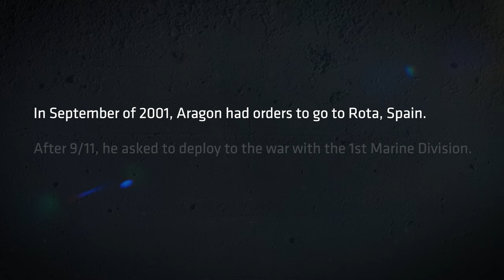Shaun Aragon - Fallujah: 20 Years Later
In the years since the Second Battle of Fallujah, Navy veteran Sean Aragon's hand still shakes. He developed a speech problem, which was never an issue, and breaks down when triggered by the memories.

"There isn't a day that I don't consider the three Marines I lost," he said.  "All of these memories overlaid on top of each other, and it's like a film reel."

Aragon’s story is just one of many included in DAV’s latest multimedia project commemorating the 20th anniversary of the battle and its effect on those who served during the most intense urban fighting since the Vietnam War. Visit fallujahstories.org to view the full project and hear interviews with Aragon and other veterans.